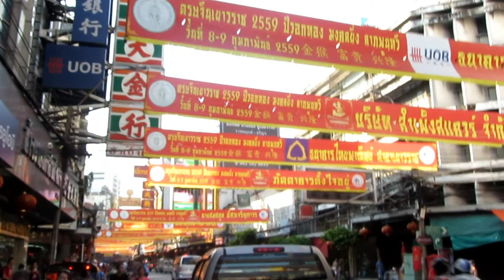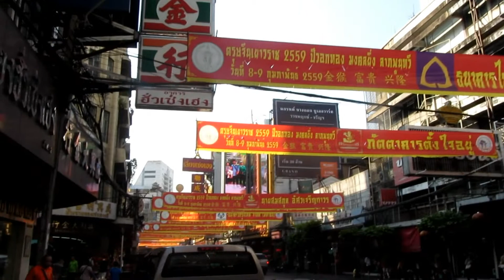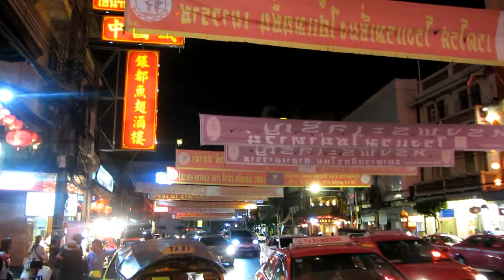Walking Chinatown Yaowarat Road From Day to Night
Yaowarat Road (Thai: ถนนเยาวราช, Chinese: 耀華力路) in Samphanthawong district is home to Bangkok's Chinatown, which is centred on Sam Pheng Lane (ซอยสำเพ็ง numbered as Soi Wanit 1.) Chinatown's Sam Pheng Market (ตลาดสำเพ็ง) is an old business centre noted for a post-WW II visit by the young king Ananda Mahidol.[1] Modern Chinatown now covers a large area around Yaowarat and Charoen Krung Road. It has been the main centre for trading by the Chinese community since they moved from their old site some 200 years ago to make way for the construction of Wat Phra Kaew, the Grand Palace. Nearby is the Phahurat or Indian market. The area is bordered by the Chao Phraya River to the south. Yaowarat Road is well known for its variety of foodstuffs, and at night turns into a large "food street" that draws tourists and locals from all over the city.